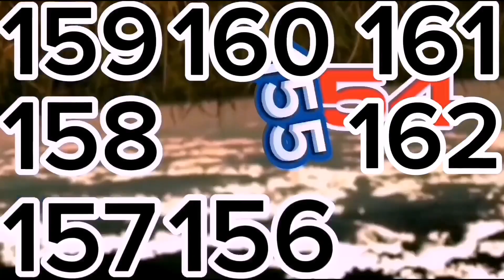outside of me window 101^200 Times